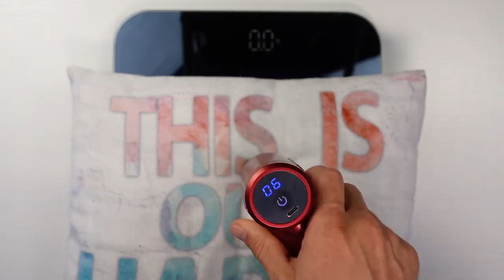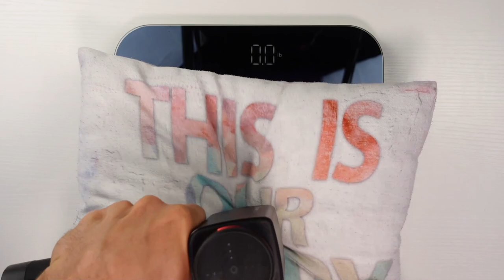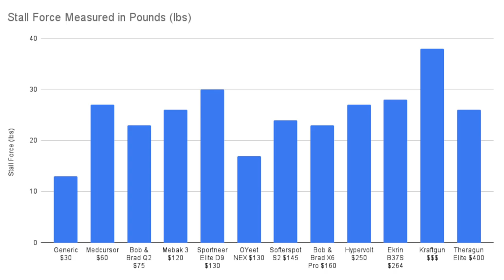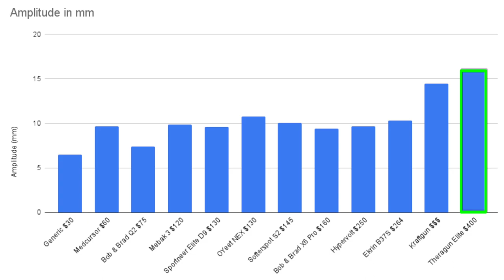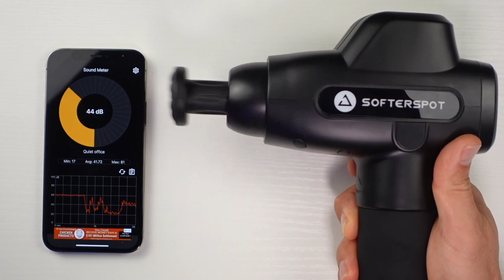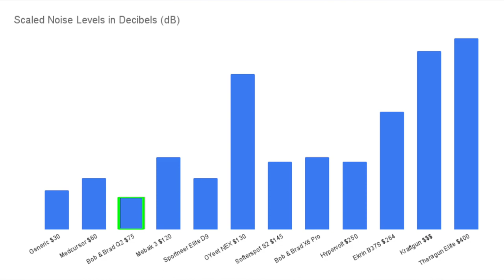Best Massage Guns Tested - Theragun, Hypervolt, Bob & Brad, Kraftgun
Massage guns tested for weight, stall force, amplitude, noise levels and overall use. Brand selection matters! Make sure you also get the attachments and features, such as USB-C, you want. Not every massage gun is created the same. Just because brands like Hyperice Hypervolt and Therabody Theragun have more marketing dollars, doesn't mean they are actually the best. Usually the stronger a massage gun is, the louder it is. I don't like to settle for that though. It shouldn't have to be loud like a jigsaw tool that belongs in a shop. The quieter it is the more you can use it in place and recovery quicker.

Here are the Brands Tested: Bob and Brad Q2, Theragun, Hyperice, Sportneer, Medcursor, Mebak, Ekrin, Softerspot, O'Yeet, Krafgun and a generic model.

I don’t recommend the O’Yeet NEX, Kraftgun or the Generic X massage gun in this review.